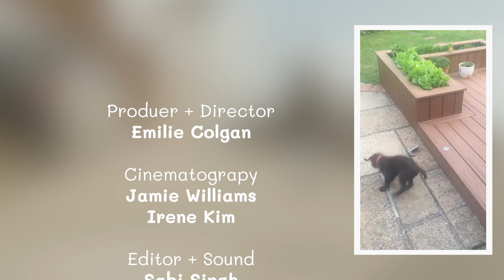Milo | Dogumentary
This is a short documentary about Milo and the impact he had on his family specifically during COVID-19.